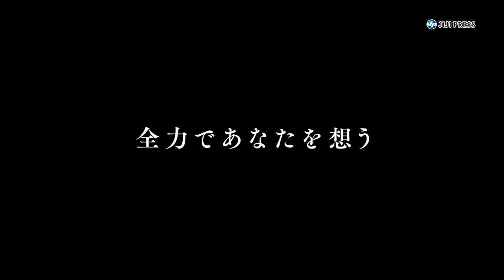明石家さんま、元妻・大竹しのぶと「再婚した方がいい？」（完成報告会 劇場アニメ「漁港の肉子ちゃん」 ／明石家さんま 大竹しのぶ Cocomi 花江夏樹 稲垣来泉 渡辺歩 西加奈子 STUDIO4C）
劇場アニメ映画「漁港の肉子ちゃん」の完成報告会が行われ、企画・プロデュースの明石家さんま、声優を務めた大竹しのぶらが出席した。同作は、漁港の船で暮らす肉子（声・大竹）と娘・キクコ（Ｃｏｃｏｍｉ）の日常を描くハートフルコメディー。報告会では、さんまが冒頭から「隣に大竹さんがいらっしゃるので、再婚した方がいいんですかね？」と報道陣を笑わせた。一方、大竹は「（さんまが）こんなに良い映画を作る人だったんだと思って、びっくりした」とコメント。さんまに「分かっていたやろ！」とツッコミを入れられると、「分からなかった」と笑顔で応じていた。
～6月11日 全国公開　配給：アスミック・エース～

出席者：明石家さんま、大竹しのぶ、Ｃｏｃｏｍｉ、花江夏樹、稲垣来泉、渡辺歩（監督）

2021年5月26日
16分12秒